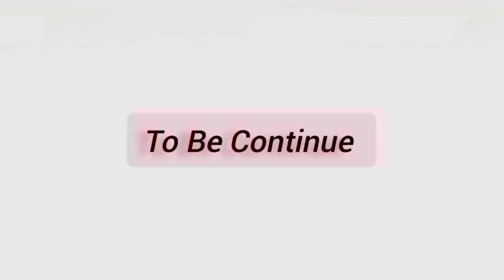Piyush Ka Gaming PC Khrab Hogya 😍 Camera Mane Amma 🤩 || Sourav Joshi vlogs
Original Credits: -

Vlogs Channel = @souravjoshivlogs7028
Art Channel = @SouravjoshiArts
Sahil Joshi Vlogs = @sahiljoshivlogs7376

tags.
London Pohoch Gaye

Statutethat Might otherwise be Infringing. Non-profit,
Educational or Personal use tips the Balance Infavour of Fair
Use..

about me = My name is Krishan Kumar . I'm from Rajasthan Jagsa . I make funny memes videos and Smile On Your Face